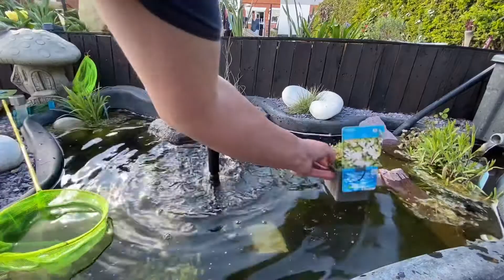More plants plants around the pond and a surprise as well........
Today was yet another visit to my local garden centre with a few more pond plants!!!
They are as followed Red stem, Aquatilis & Tenella.
They are all oxygenating plants so will keep the pond it a good condition for the wildlife that is in it.
They will also grow up and cover the top of the pond, where the pond is it gets full sun most of the day so I do suffer with algae. But with a good pond plant cover of the water surface this will help reduce this.
Also what is the surprise in the net.